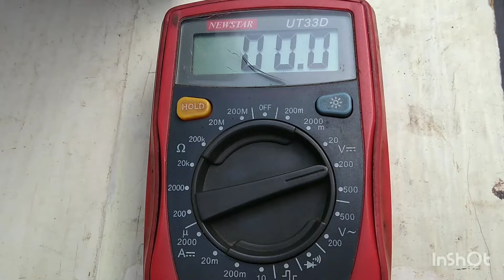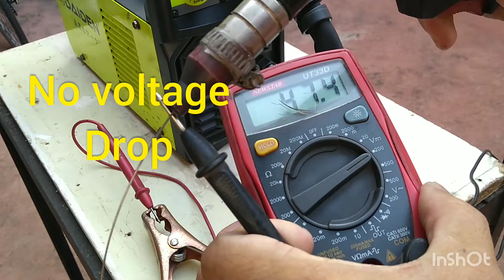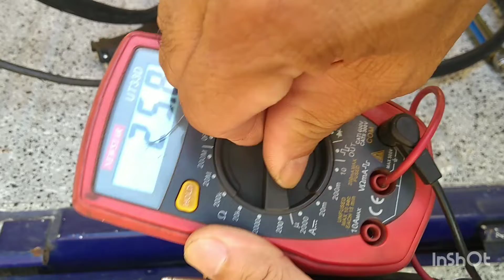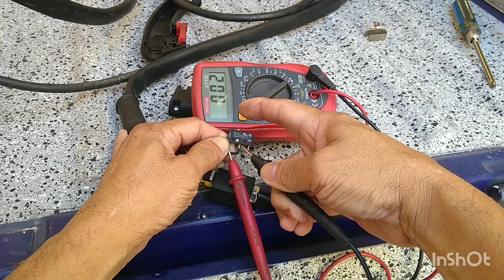Daiden Gasless MIG welding machine (Trouble shoot, Repair and maintenance.)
Regular maintenance should be
done to prolong the life of the
machine.

Unsponsored video